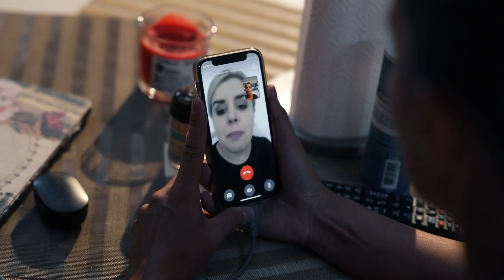Верну любимого | Серия 12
Мы все мечтаем о любви. Кому-то везет, и он находит любимого сразу, кому-то везет чуть меньше, и он долго ищет свою половинку. В борьбе за счастье – все средства хороши! Так считают многие. И зачастую, чтобы удержать своего единственного рядом, обращаются к магии, не понимая, что последствия этого могут быть непредсказуемыми…
И тут на помощь приходит Вера. Она способна почувствовать и распознать любое магическое влияние, может избавить от магии и ее последствий, но главное –  помогает увидеть «брешь» в отношениях и сохранить любовь!